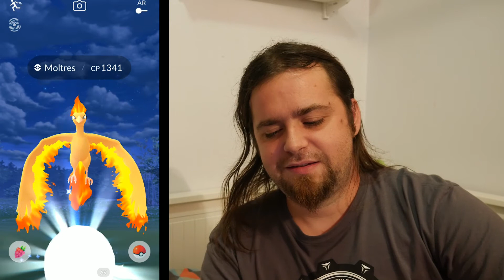I CAUGHT A TRUE TROPHY!!!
This completes my first week of research. Looking forward to uploading every week to share in my discoveries.

P.S. if you caught a perfect or perfectly bad Mew, I am truly envious

Category
People & Blogs
License